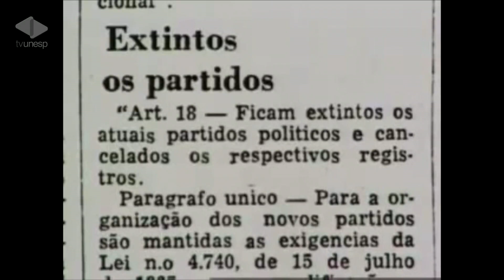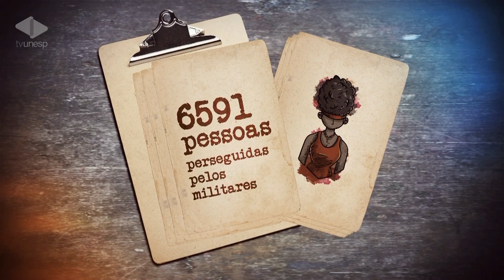Unesp Notícias | Especial Intervenção Militar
Especial Intervenção Militar
Hoje (22) você confere uma edição especial do Unesp Notícias. Mais de 50 anos depois do golpe que derrubou o então presidente João Goulart e deu início à Ditadura Militar, alguns setores da sociedade voltam a pedir uma nova intervenção das forças armadas. O que esse tipo de manifestação revela sobre a situação política do país? Será que isso pode interferir nas eleições de outubro? Para discutir esse assunto, nós recebemos Max Vicente, professor da Unesp em Bauru.